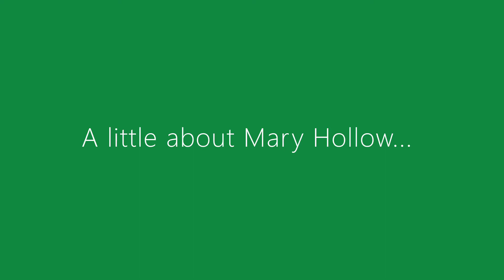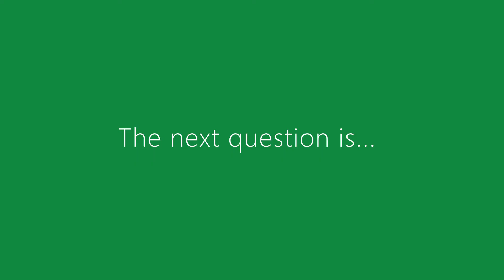Mary Hollow, Executive Director, Prickly Pear Land Trust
Climate Leadership Video Helen Bovington
HONR 291 Dec 2020